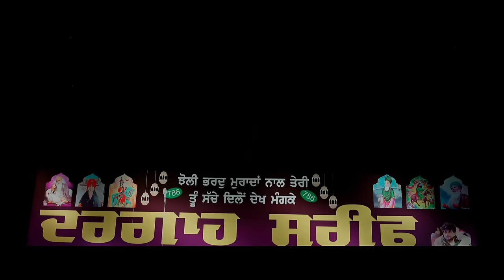Chitta Chaadra 2 - Gani Khan Feat Shah Rehan | With Blessings @SaiSurinderShahJi | Dera Bakarpur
SRG Records Presenting New Song "Chitta Chaadra 2" By Gani Khan

Singer - Gani Khan
Lyrics/Composer - Khan Mallan Wala
Video - Luv Sharma
Special Thanks - @SardarAliTakkarOfficial @gkhanmusic6399 Gani Khan - Topic @KhanSaabSoul @KamalKhan-tq1ei @lakhwinderwadalilive @sardaralitakkar8780 @SaiSurinderShahJi @harrydhimanmusic @mashaali @alibrothers @Sarthikmusic @maajankistudiomuzaffarpur8742